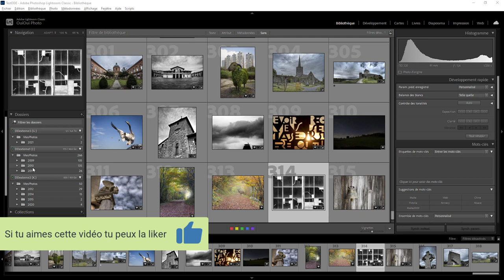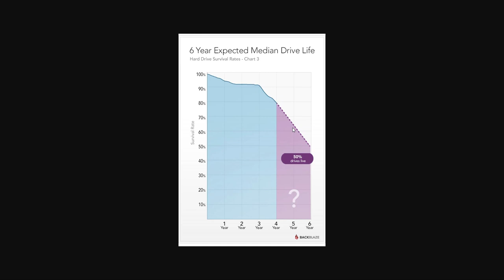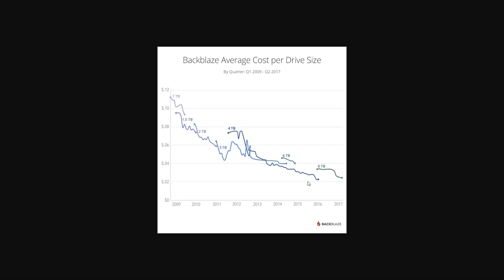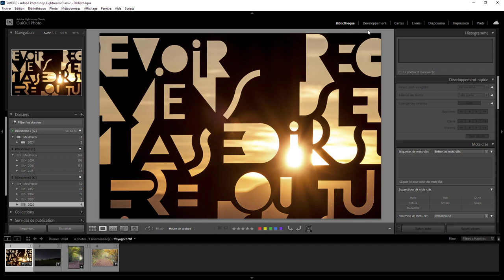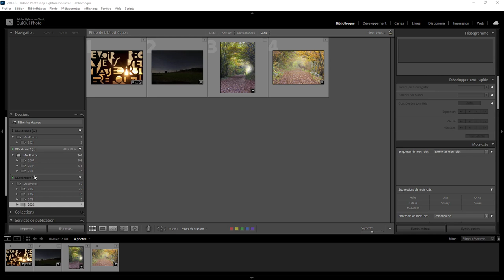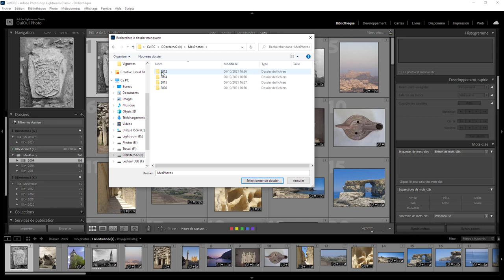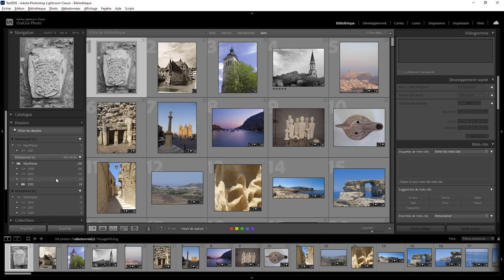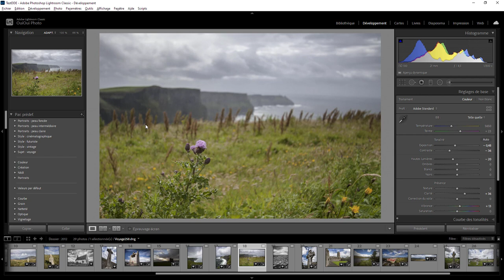Lightroom mais encore 128 - J'ai plein de disques